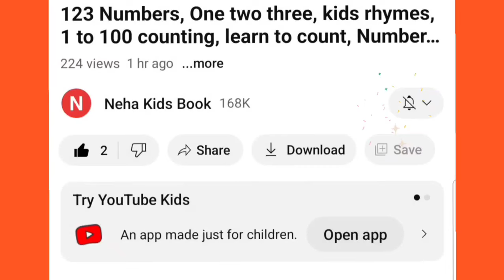Collection of uppercase &lowercase alphabet dotted lines,ABCD alphabet writing,alphabet song A -Z,19